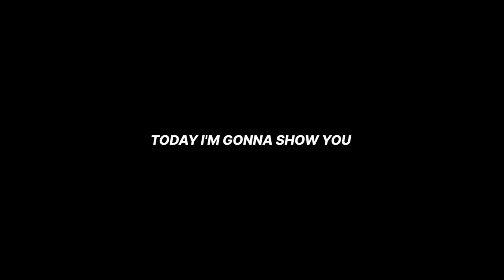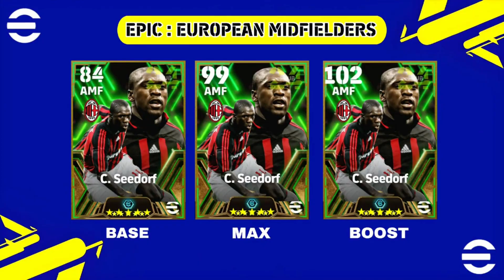What Is Coming On Monday In eFootball 2024 Mobile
Hi, This PES Mobile Expert Channel.
In this channel , you get excellent excited matches , tips and tricks everyday
Have fun.